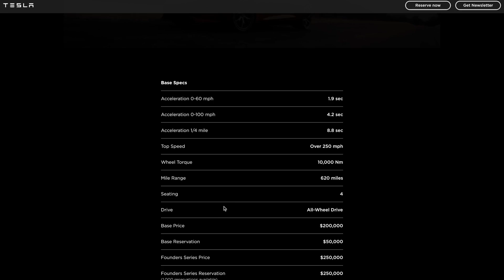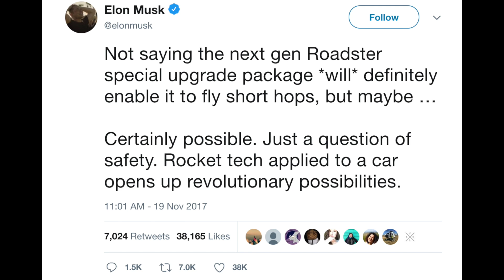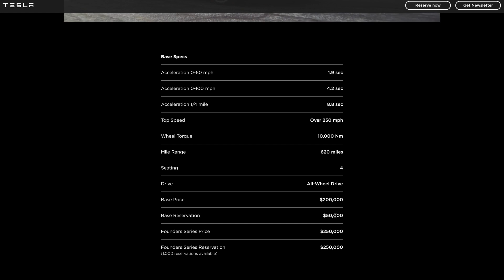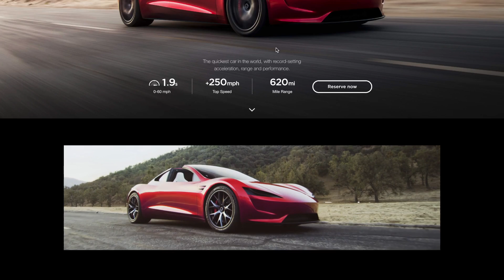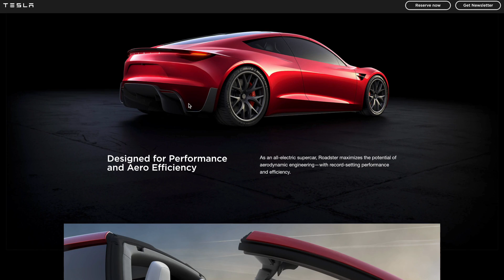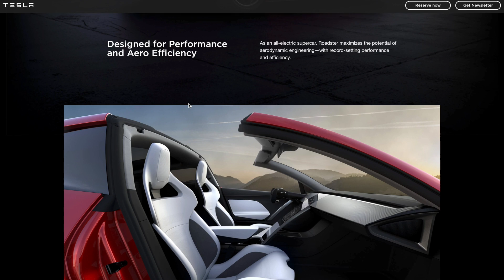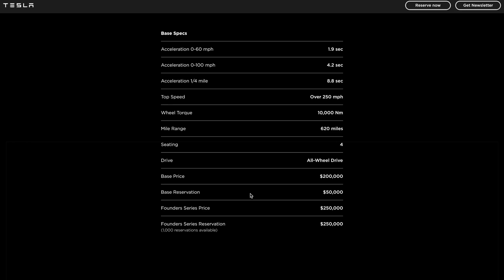NEW TESLA ROADSTER 2020 SPECS AND UPDATES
The Tesla Roadster! The car that is breaking all sorts of records around the world! What are the real specs of this car and what's new?
What can we expect for when this car comes out?